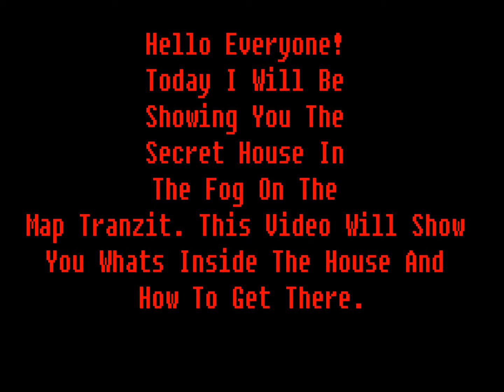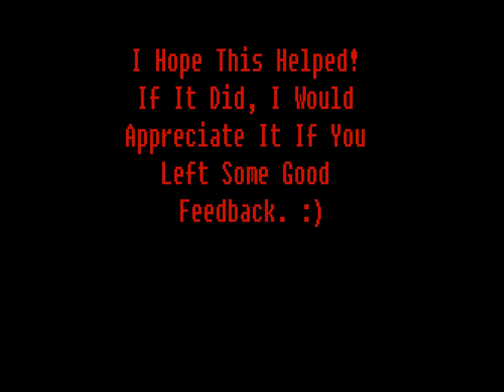Black Ops 2 - Tranzit - Secret Cabin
No Description Available. Try Again NEVER!

If This Helped I Would Appreciate It If You Left Some Good Feedback.